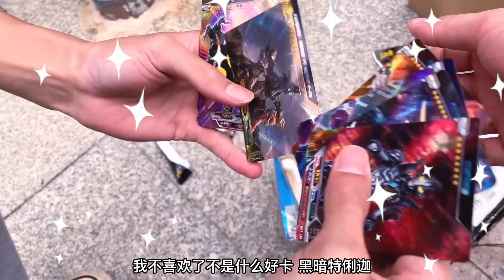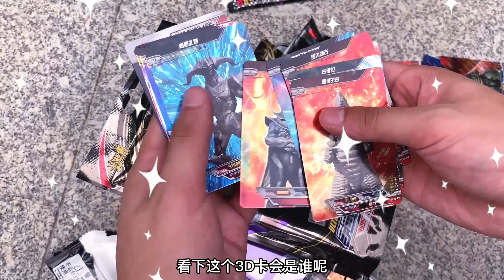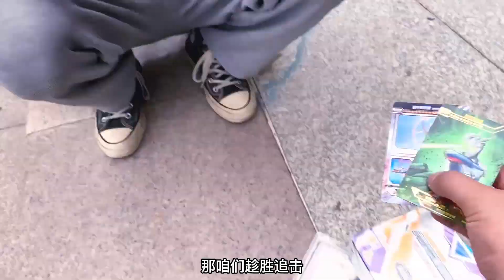天上掉馅饼啦，废弃泳池发现奥特曼卡盒！拆出OR卡赛罗奥特曼！【奥特曼卡片铁柱哥】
【我们制作的所有视频都经过精心策划，以确保儿童可以安全观看。】 天上掉馅饼了！表弟把我带到这个废弃泳池，看到了好多卡盒，我的内心其实是不想动的，奈何经不住表弟的诱惑！还拆出了几张好卡！